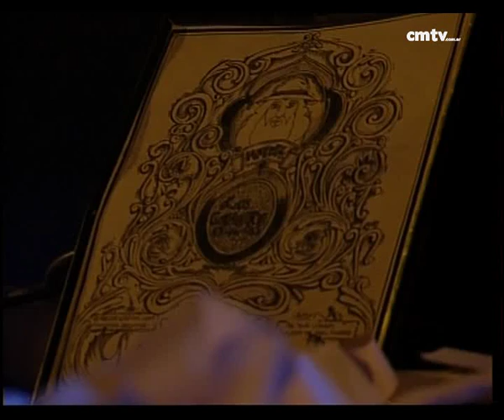Los Gardelitos - Caras de limón (Baradero Rock 2006)